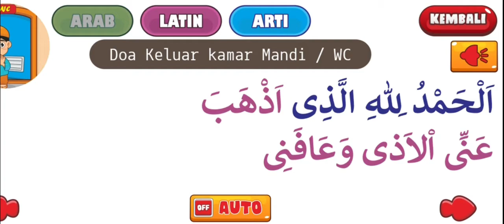Cara Cepat Menghafal Doa Masuk dan Keluar Kamar Mandi Untuk Anak TK dan SD Terbaru 2020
Mari belajar sambil bermain
Mari bermain sambil belajar
Mari bergembira
Belajar menggambar anak anak
belajar mewarnai anak anak
belajar membacar
belajar berhitung
belajar melukis
belajar mengaji
belajar doa doa pendek
bermain lego lego balok
bermain slem
bermain bola magnet
kartun untuk anak
kartun lucu
kartun seru
chanel anak
anak kecil